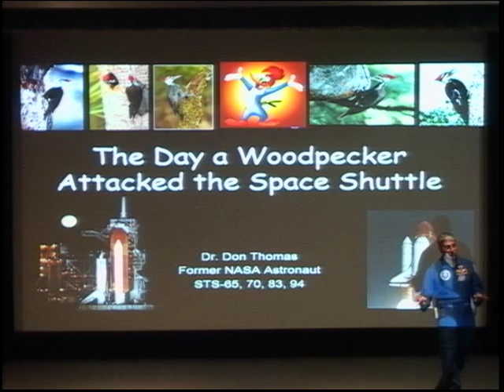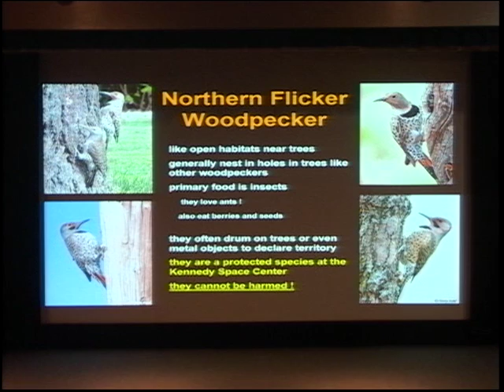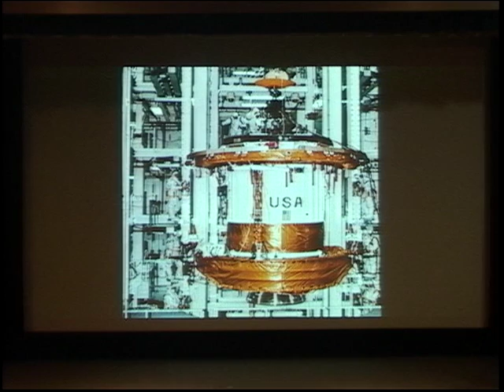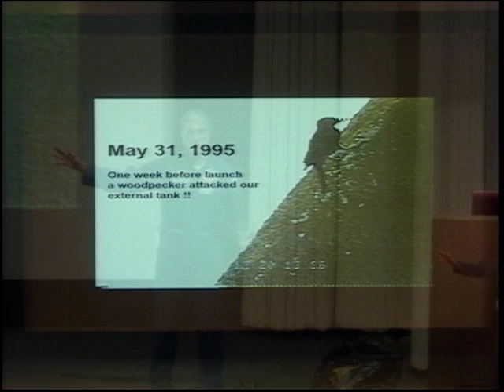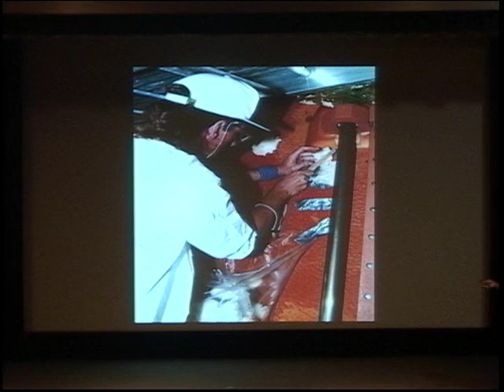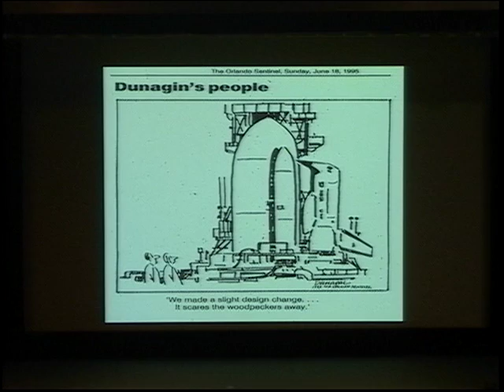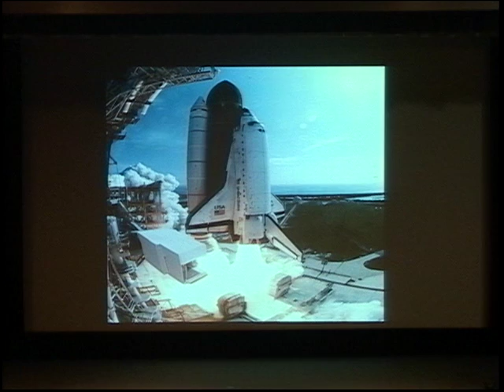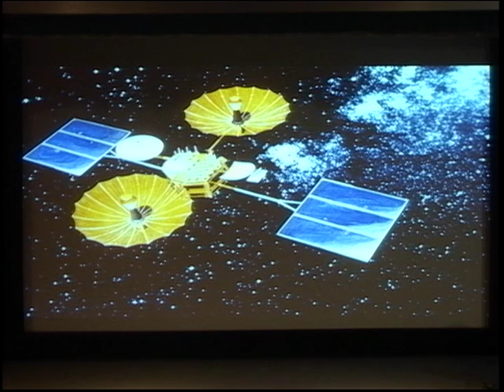Ohio Astronaut Don Thomas and the Woodpecker Attack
Ohio Astronaut Don Thomas discusses his STS-70 mission aboard Space Shuttle Discovery.  Known as both "The All-Ohio Space Shuttle Mission" as well as "The Woodpecker Flight", it was one of the more unusual missions during the thirty year history of the Space Shuttle Program.
This program took place at Wright Patterson Air Force Base in Dayton, Ohio, during their Space Day Celebration on May 17, 2014.
Learn more about Don and the STS-70 mission or enjoy his new book "Orbit of Discovery"